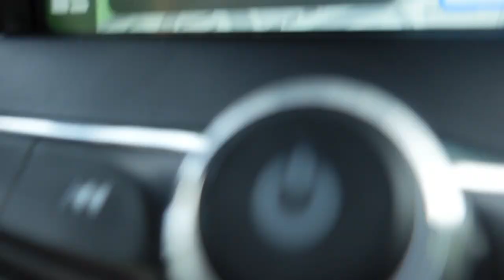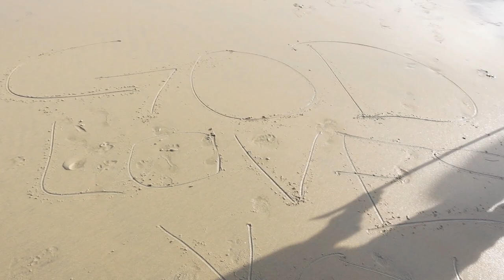Day In Our Life *Beach day, Cooking, Running Errands*